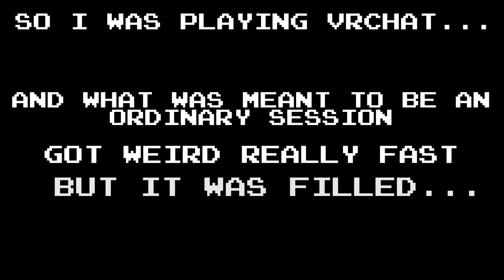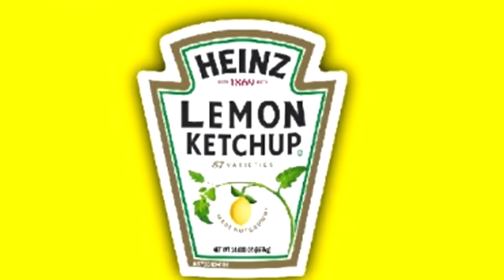Lemon Ketchup (VRChat Highlights)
Join Us...

Unfortunetely, The cult has disbanded. The Discord Channel is no longer available